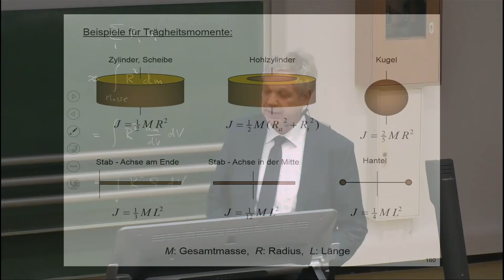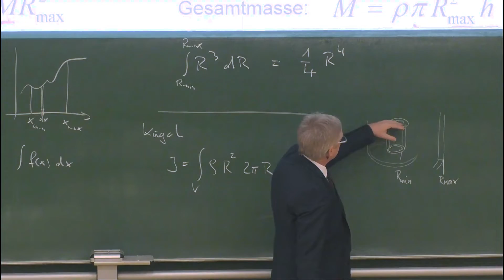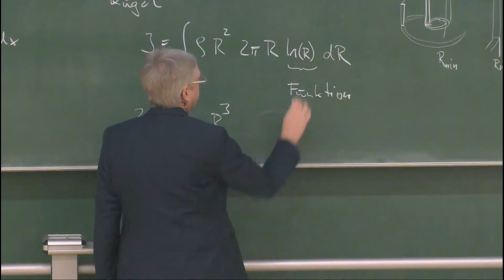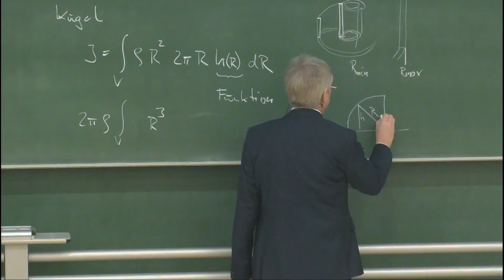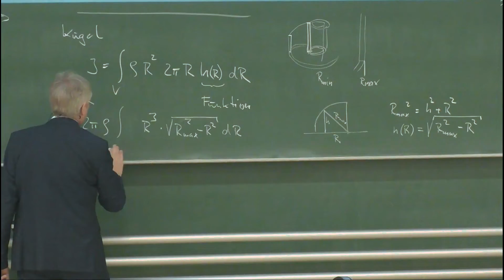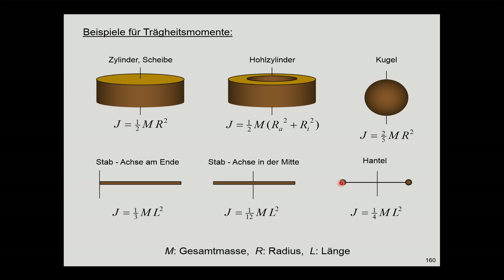Trägheitsmoment verschiedener Körper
Trägheitsmomente von Zylinder, Hohlzylinder, Scheibe, Kugel, Stab und Hantel.